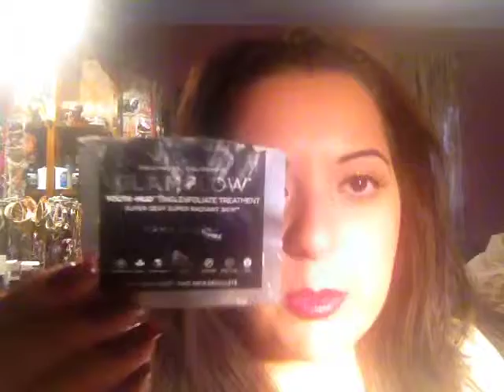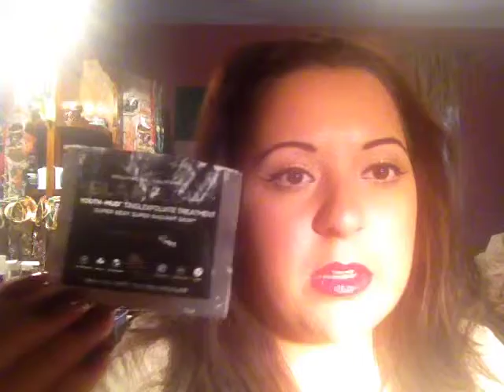September 2013 Beauty Empties Part 2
Hey Everyone, Here is Part 2 of my September Beauty Empties.
MacGirl25Antonietta
xoxo